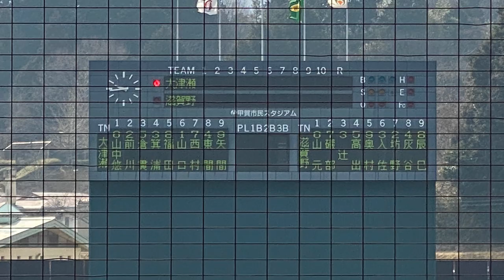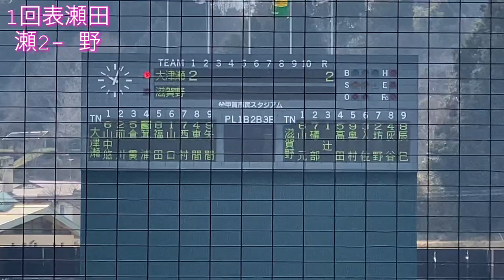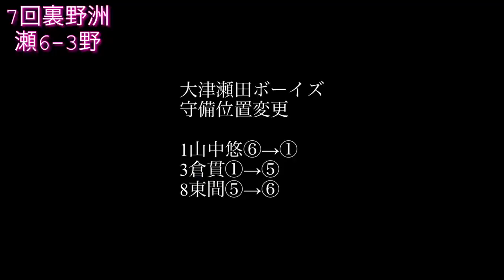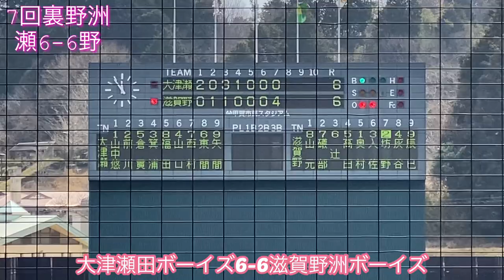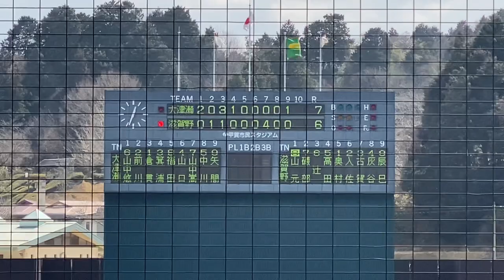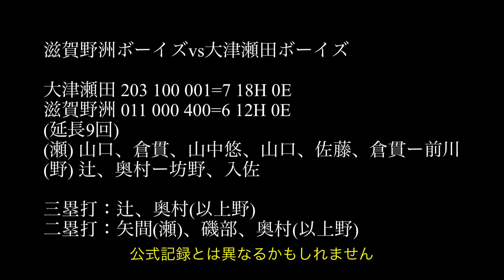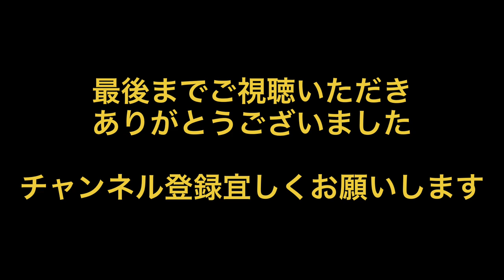2022年 春季 決勝 滋賀野洲ボーイズvs大津瀬田ボーイズ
2月27日(日) 第52回ボーイズ春季全国大会滋賀県支部予選 甲賀市民スタジアム 第1試合 (決勝)
滋賀野洲ボーイズvs大津瀬田ボーイズ

先攻　大津瀬田ボーイズ
１⑥⑴⑹山中悠
２②前川
３⑤⑴⑸⑴倉貫
４③箕浦
５⑧福田
６①⑷⑴⑷山口
７⑦西村
　⑺山中嵩
８④⑸⑹⑷東間
　⑴佐藤
　⑸中川
９⑨矢間

後攻　滋賀野洲ボーイズ
１⑥⑻山元
２⑦磯部
３①⑹辻
４⑤高田
５⑨⑴奥村
６③⑵入佐
７②坊野
　打桜井
　走⑶古賀
８④灰谷
９⑧⑼辰巳